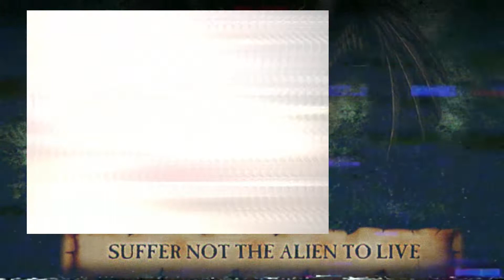Shadow Throne 5 The Brood Awakens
The rush towards the Imperial Opressors begins, as the Custodes delve ever further into the depths. Eyes watch from the shadows, and inhuman plans start to bear fruit.